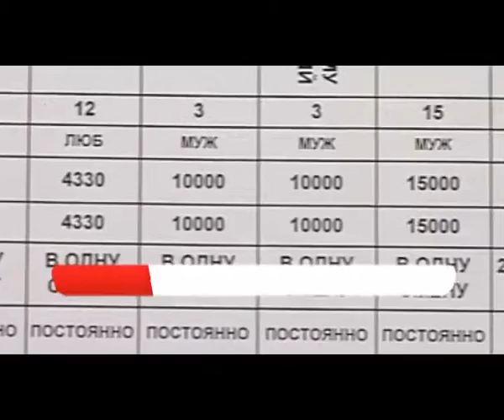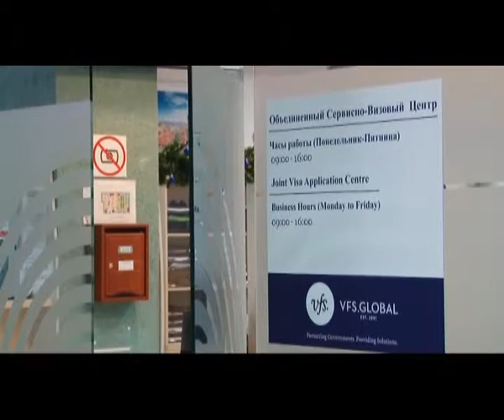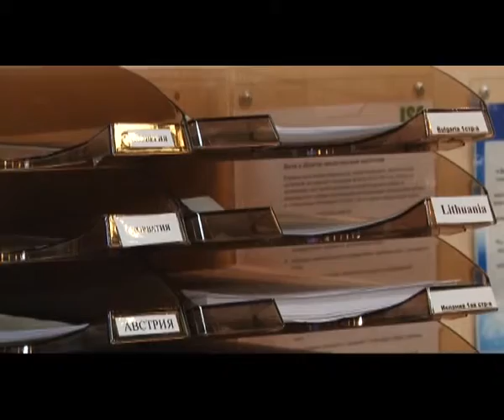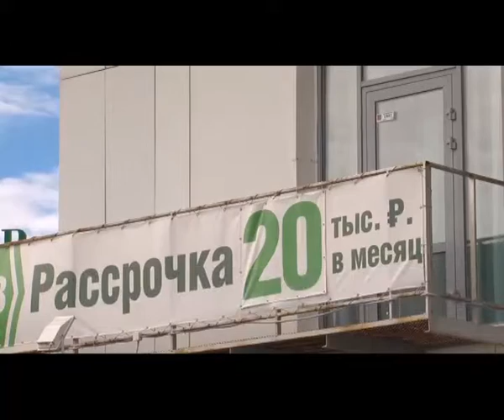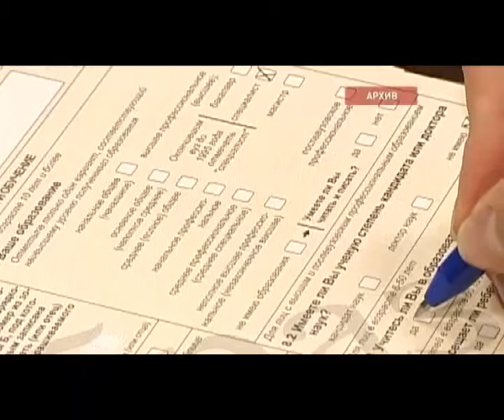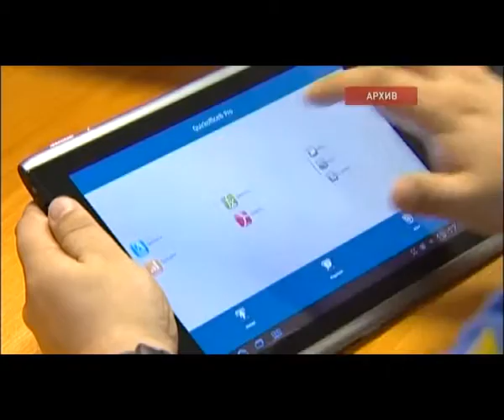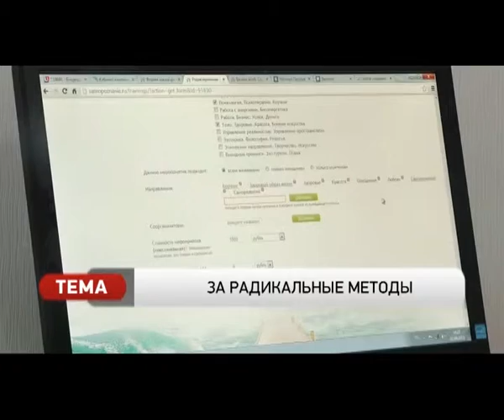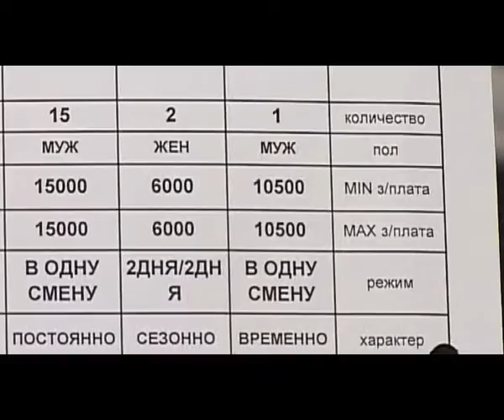Вечерние новости от 2 сентября